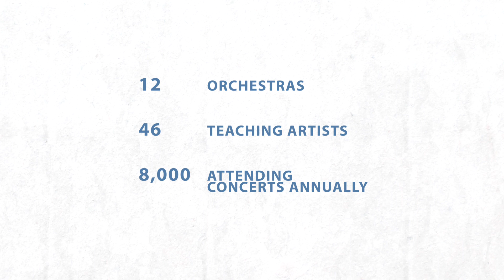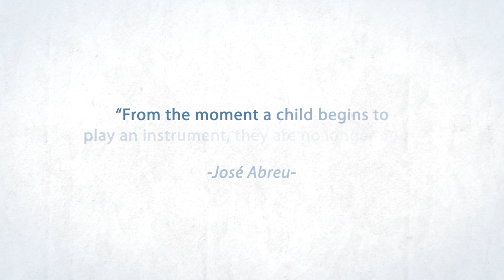Sistema New Brunswick - Introduction